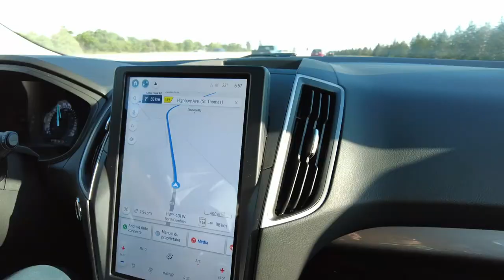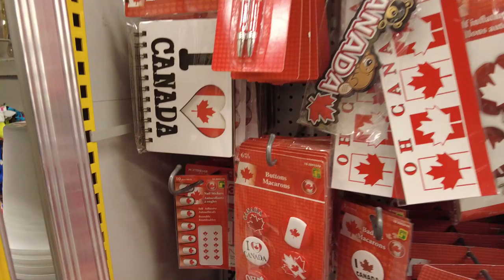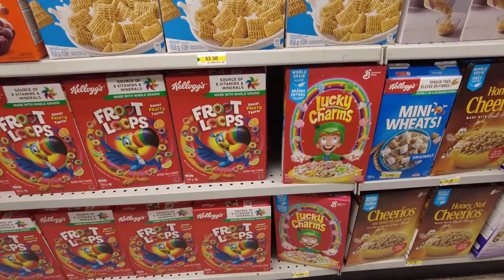TORONTO 🏙️ Passage à Dollarama💰{Vlog n•3 au Canada🇨🇦}